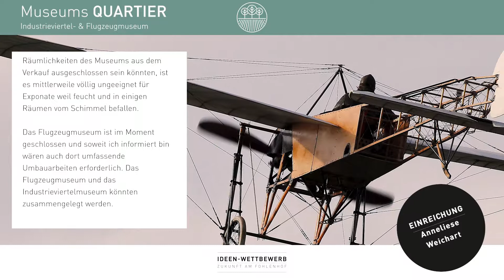Museums QUARTIER von Anneliese Weichart – Idee der Woche zur „Zukunft am Fohlenhof“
Industrieviertel- & Flugzeugmuseum

Eine Nutzung des Fohlenhofareals wäre dort ein kleines Museumsquartier einzurichten. Das Gebäude des Industrieviertelmuseums ist im Moment zum Verkauf angeboten und auch wenn die Räumlichkeiten des Museums aus dem Verkauf ausgeschlossen sein könnten, ist es mittlerweile völlig ungeeignet für Exponate weil feucht und in einigen Räumen vom Schimmel befallen.

Das Flugzeugmuseum ist im Moment geschlossen und soweit ich informiert bin wären auch dort umfassende Umbauarbeiten erforderlich. Das Flugzeugmuseum und das Industrieviertelmuseum könnten zusammengelegt werden.

Online Petition für den Erhalt der Grünflächen des Akademieparkes!

=== Über die IG "Akademiepark für Alle!“ ===

Wir haben uns gegründet, weil die Stadt Wiener Neustadt Ende November 2016 kundgemacht hat, dass sie das Fohlenhofareal von Grünland in Bauland umwidmen wollte. Dort sollen Häuser für einige Wenige entstehen. Die Bebauung sieht maximal 2 Wohneinheiten pro Grundstück vor.

Der neuen Bebauung soll das gesamte Areal des ehemaligen Gutshofes inklusive Stallungen, Grünflächen, schützenswerten Altholzbeständen und der Schau‐, Nutz‐ und Lerngarten des Vereins Kultur.GUT.natur weichen.

Wertvolles öffentliches Gut wird hier durch eine einmalige Verwertung und den Verkauf unwiederbringlich zerstört. Und dies noch dazu kurz vor dem Start des Stadtentwicklungsplanes 2030!

Zwei Umwidmungsversuche konnten erfolgreich von der Interessengemeinschaft "Akademiepark für Alle" verhindert werden, doch die derzeitige Stadtregierung hält am Plan der Umwidmung und Bebauung fest. Ein neuerlicher Umwidmungsversuch steht im Frühjahr 2018 bevor.